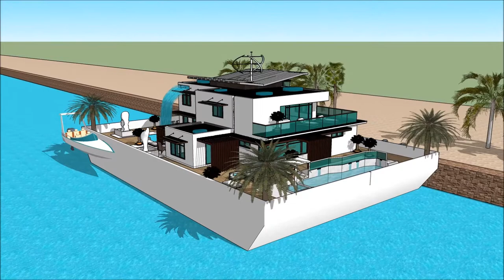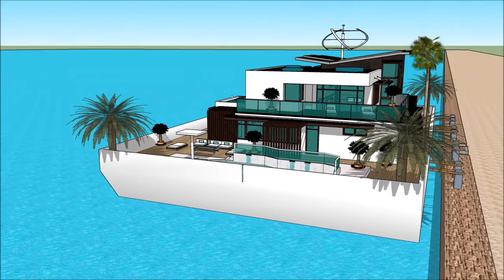ഹൗസ് ബോട്ടുകൾ KUMARAKOM HOUSE BOAT റിയല് എസ്റ്റേറ്റ് മാൻഷൻ പ്രോപ്പർട്ടി യാച്ച് ഫ്ളോട്ടിംഗ് ഹൌസ് വാസ്